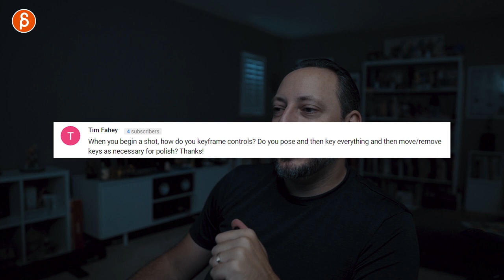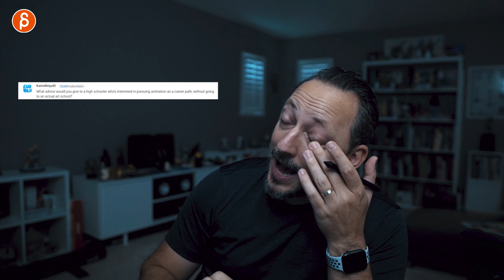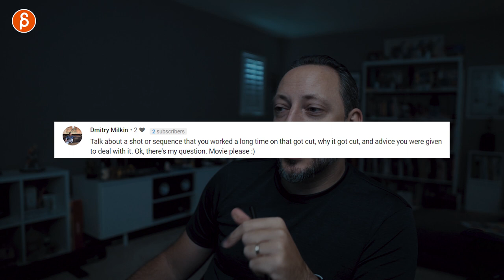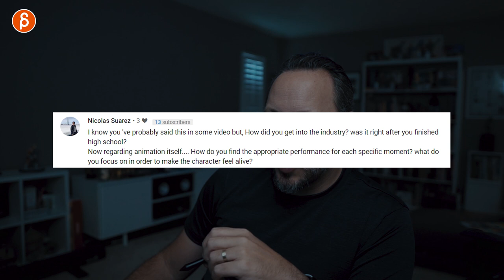Animation Q&A - ANSWERS - part 8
Another round of Animation Q&A, this is part 8 of my answers from all the questions posted on the Spider-Verse giveaway. There were A LOT of questions so there will be a part 9 for sure!